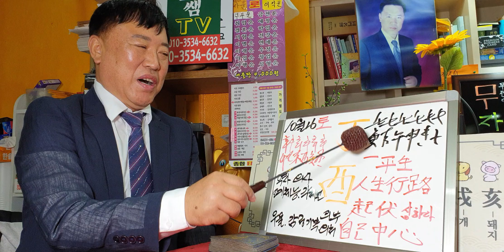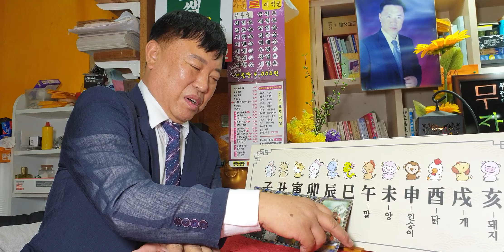10월16(토요일)오늘의운세sbs백년손님운세출연313회mbc국운출연ㆍ전포항대학사주타로교수ㆍ주간인물등다수언론등재ㆍ현포항에서30년철학관운영중01035346632